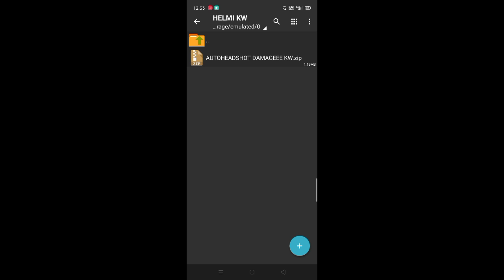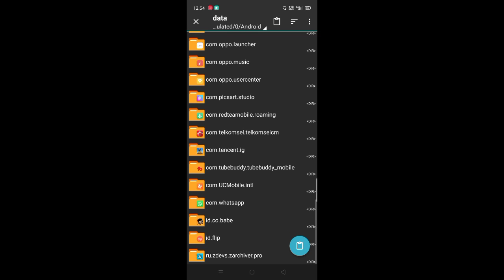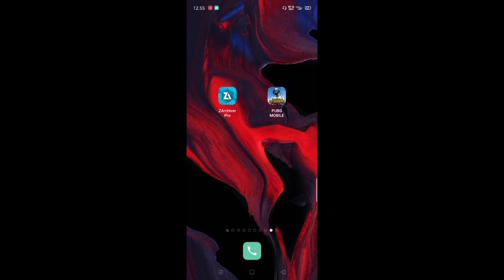gameplaay pubg mobile terburukkk